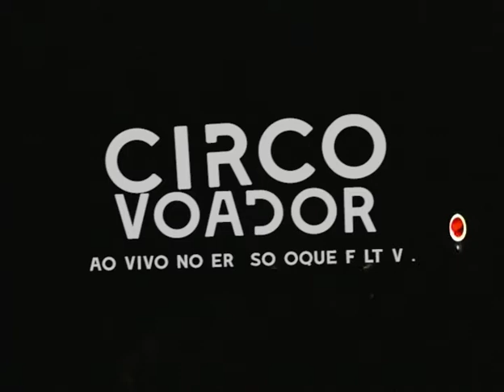CIRCO VOADOR BANDA - ANDO SENDO EU MESMO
Registro ao vivo do lançamento do segundo trabalho da banda paranaense CIRCO VOADOR, o show do disco ANDO SENDO EU MESMO, em 14 de março de 2008, em Curitiba, no Er  Só Oque F lt v . No palco Fábio Pholman (Voz), Oswaldo Pacheco (Guitarra), Rodrigo Malha (Baixo), Bernardo Bombriz (Guitarra) e André Beller (Bateria). Roadies Caverna e Jacaré. Luz por Diniz. Imagens por Sincronize Produções.

00:21 RETICÊNCIAS
04:01 O PIOR CEGO
09:27 NUMERAL
13:09 ELETRIFIQUE
16:48 NÁUFRAGO
21:10 CONTRAMÃO
24:42 UM DIA QUALQUER
28:40 TUDO ME FAZ LEMBRAR VOCÊ
32:13 SEGUNDA CHANCE
36:22 MINHA DIVERSÃO
40:14 SETE MARES (participação de Simone Warken)
44:25 VENTO / WONDERWALL (participação Rafael Dezordi)
48:30 SOL NO JARDIM (participação Rafael Dezordi)
52:22 CALENDÁRIO (participação de Simone Warken)
56:16 FOGOS DE ARTIFÍCIO
59:27 À NOITE / ENTER SANDMAN